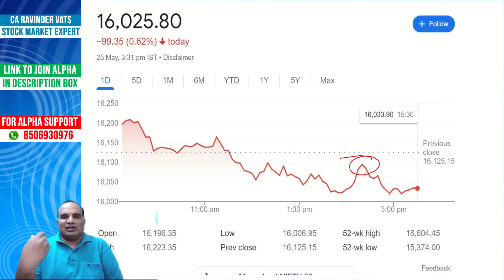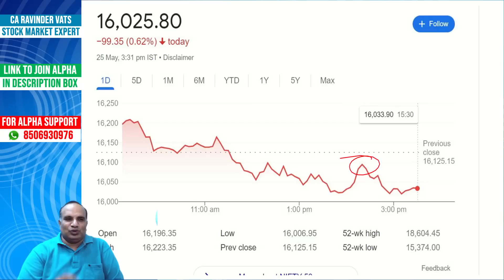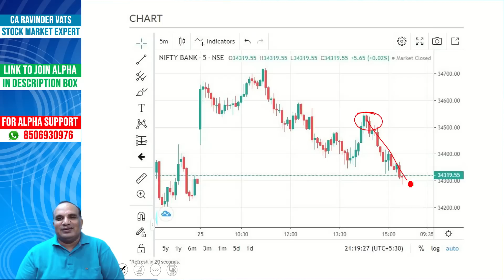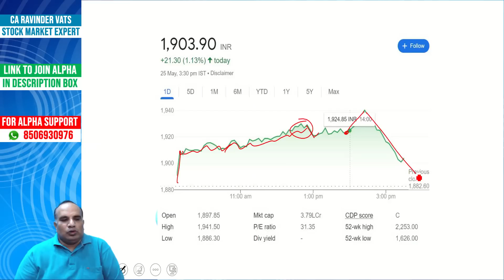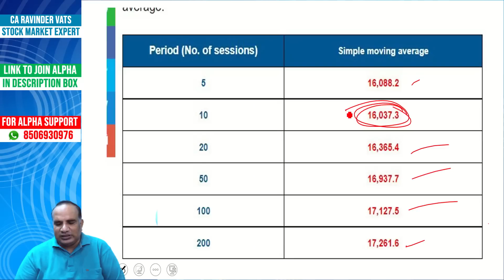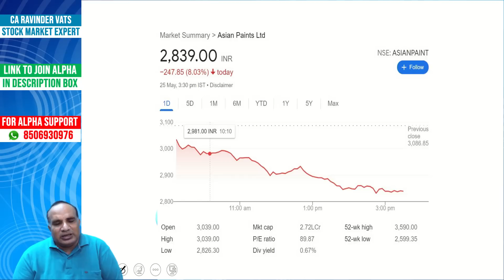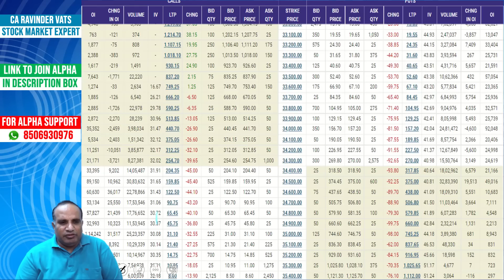High PE stocks punished today by CA Ravinder Vats